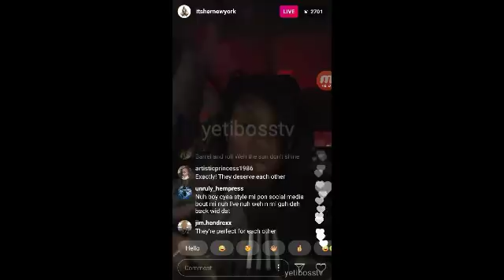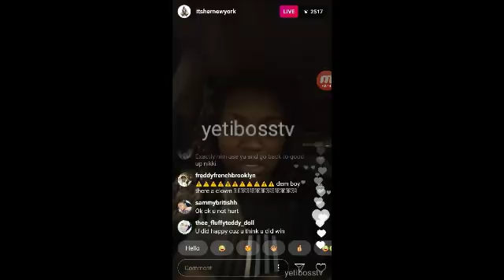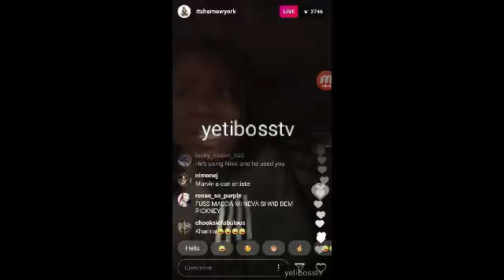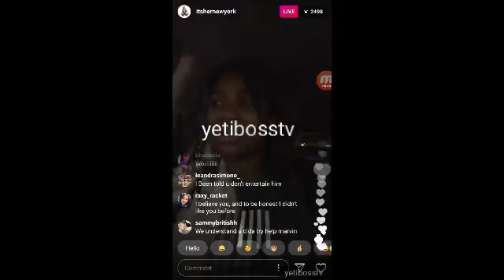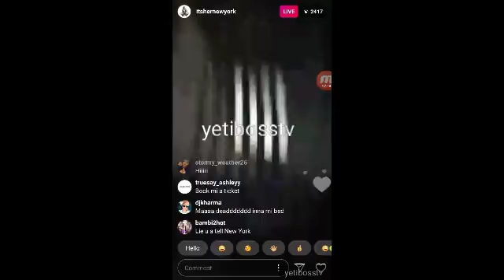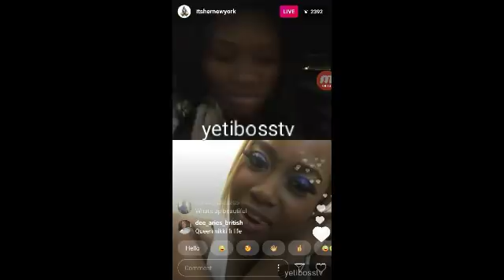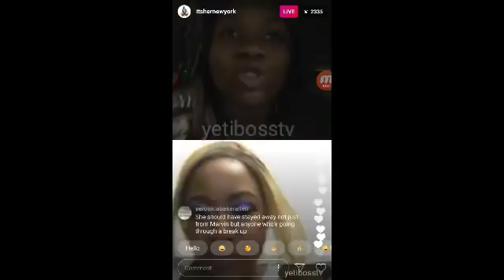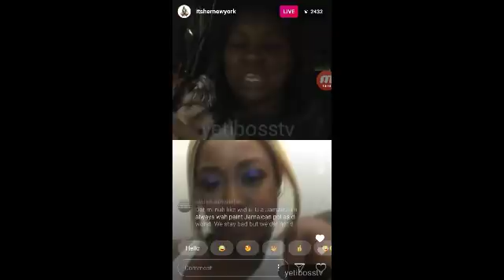New York Diss Marvin Nickeisha and Facebook Hero